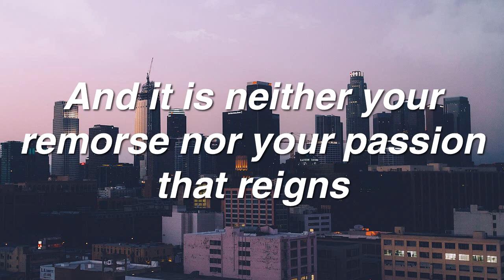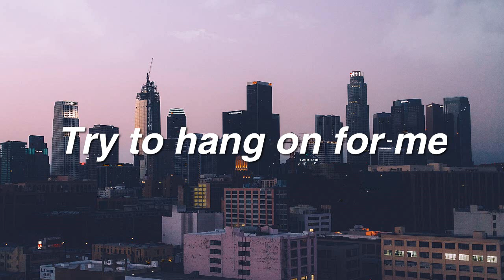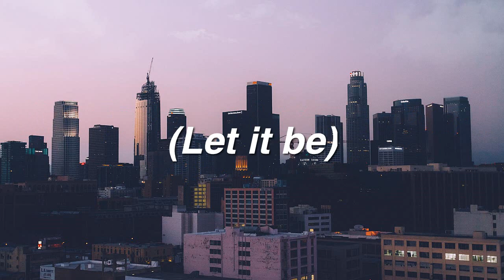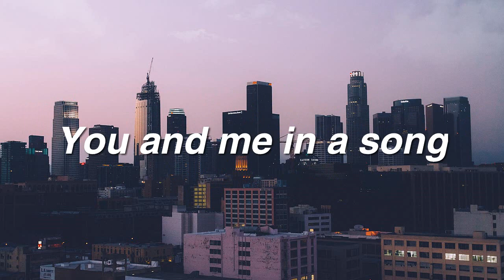Kaizers Orchestra - Philemon Arthur & The Dung (English Lyrics)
Song info by KonzertJunkie

"Beatrice raises her daughter Violeta and transfers her life's wisdom to her: All that you can dream can also happen. You don't have to accept all limits that you meet in life, but you should rather search for new openings and opportunities, and be guided by your heart. Beatrice has qualities and talents surpassing those of ordinary men, and she's sure that her daughter inherited these special qualities. And so she wants to help her use her talents instead of fearing and suppressing them, like the father Kenneth wants her to. He kidnapped his own daughter and is on the run with her in the wide world, just to avoid Violeta becoming like her mother. Beatrice is balancing between being mentally sound and ill. She's hallucinating, and sometimes she thinks that she hears someone ringing at the door. She knows that's not real, but nevertheless she's asking: Is it you? Come in and get yourself some coffee..."